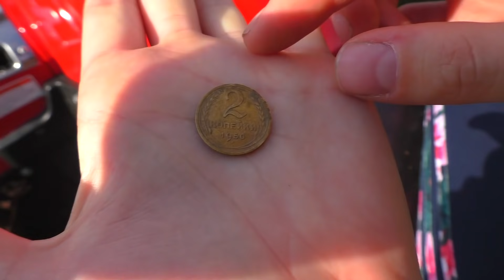ЧТО МЫ ТАМ УВИДЕЛИ? ПОЕЗДКА В ЗАБРОШЕННЫЙ ДОМ! 🏛️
Путешествие в мёртвую деревню. Забытые места, покинутые деревни. Обследуем последний оставшийся дом от некогда огромной деревни. Так же прошёлся по полю с металлоискателем и полетали на квадрокоптере с моей очаровательной спутницей Юлечкой.